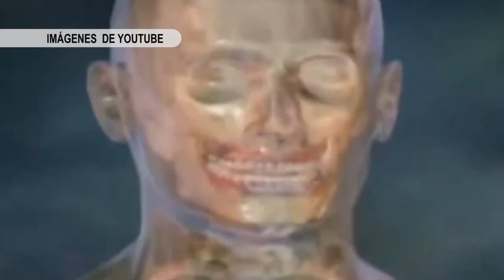AMIGDALITIS, INFECCIÓN COMÚN DE GARGANTA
La amigdalitis es una enfermedad de causa inflamatoria y aparece cuando las amígdalas se infectan por una bacteria o un virus.